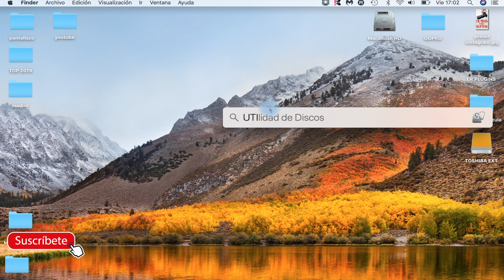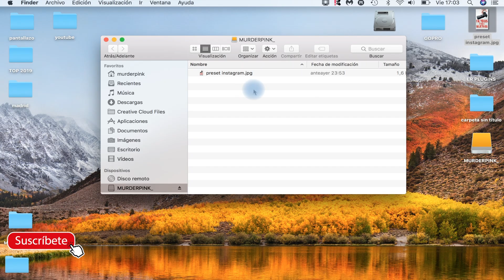 Como instalar DISCO DURO externo en MAC y que funcione en PC y MAC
Tutorial muy sencillo pero a la vez util que en tan solo 1 minuto (incluso menos) puedes formatear tu disco duro nuevo / antigua para ser utilizado tanto en el sistema MAC como en el sistema WINDOWS.
MAC BOOK PRO con M1
MAC BOOK AIR CON M1